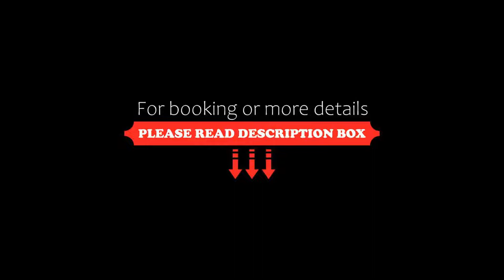Hampton Inn & Suites Kelowna, British Columbia, Canada, Kelowna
About Property:
Situated in Kelowna, 6 km from Geert Maas Sculpture Gardens Gallery, Hampton Inn & Suites Kelowna, British Columbia, Canada features accommodation with a restaurant, free private parking, a fitness centre and a shared lounge. This 3-star hotel offers ski storage space and an ATM. The accommodation offers a 24-hour front desk, airport transfers, room service and free WiFi.
All rooms in the hotel are fitted with a TV. The units will provide gues...
Property Type: Hotel
Address: 1665 Innovation Drive, BC V1V 2Y9 Kelowna, Canada
Searching For
1. Hampton Inn & Suites Kelowna - British Columbia - Canada - Kelowna
2. Hampton Inn & Suites Kelowna - British Columbia - Canada - Kelowna Address
3. Hampton Inn & Suites Kelowna - British Columbia - Canada - Kelowna Rooms
4. Hampton Inn & Suites Kelowna - British Columbia - Canada - Kelowna Amenities
5. Hampton Inn & Suites Kelowna - British Columbia - Canada - Kelowna Offers and Deals
Audio Credit:
Track Title: Reasons To Hope
Artist: Reed Mathis